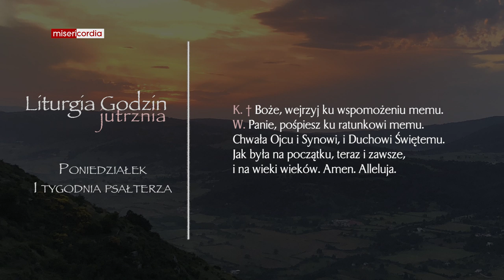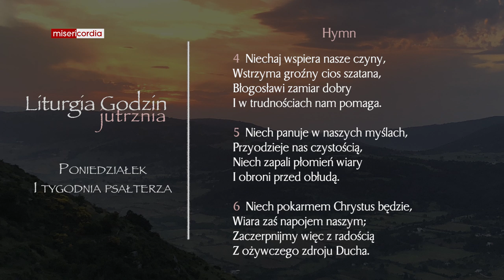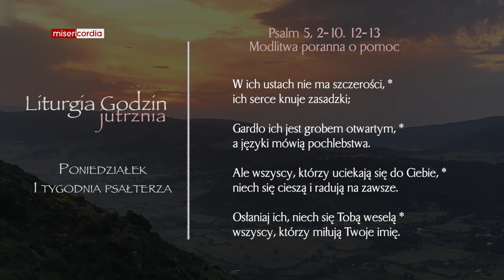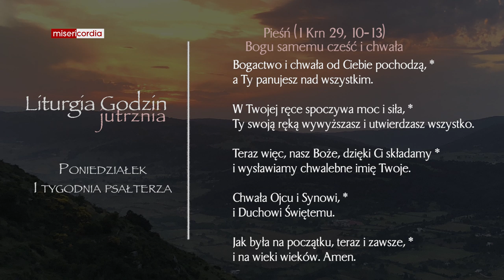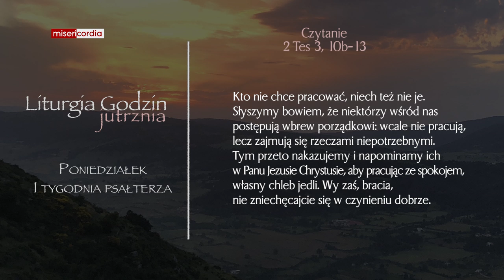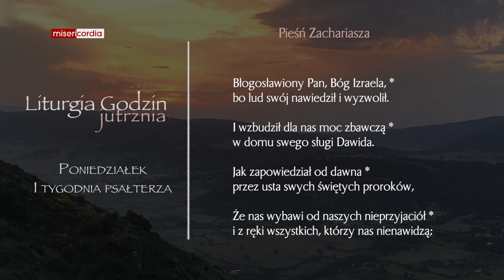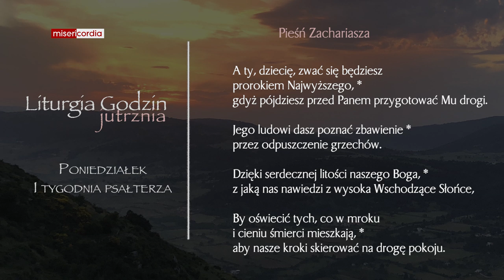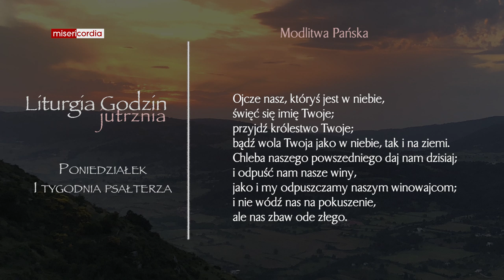Liturgia Godzin | Jutrznia | Poniedziałek, I tyg. psałterza